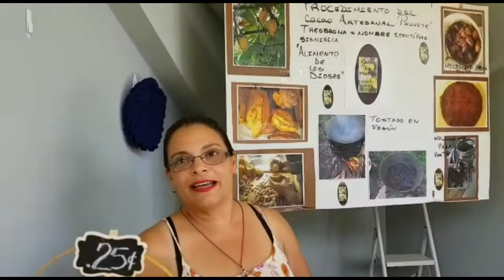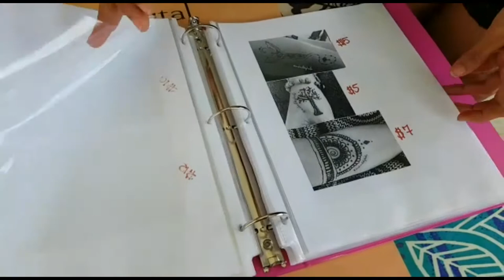Feria Agricola y Artesanal de Luquillo Puerto Rico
Hoy VidaDeNosotros visita la Feria Agricola y Artesanal de Luquillo.

Lo que descubrimos fue un ambiente de Familia donde el conocimiento de Nuestra Tierra y sus talentos son expuestos de forma Magistral.

Queremos agradecer a todos los Agricultores y Artesanos que nos recibieron.  Ellos estan abiertos los segundos y cuartos sabados de cada mes de 8 am a 1 pm en el Centro de Arte Y Cultura de Luquillo.